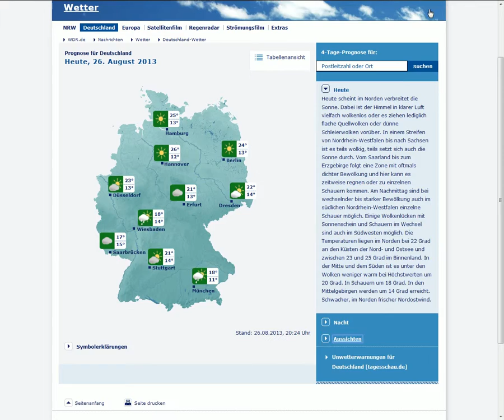26 8 2013